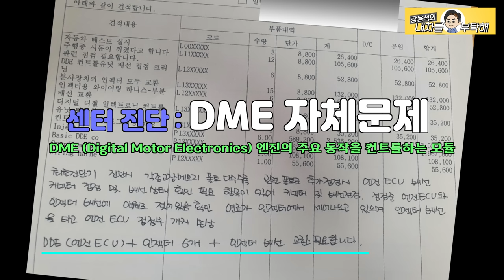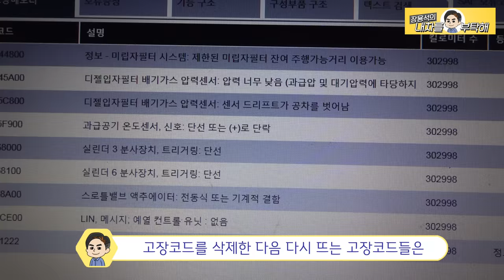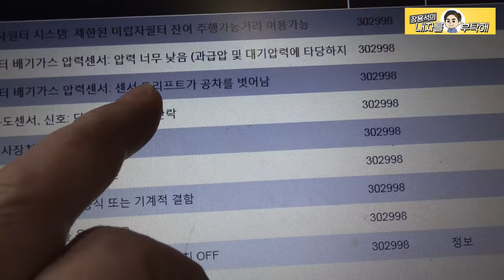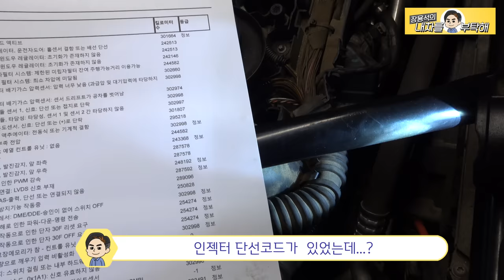서비스센터 견적600만원! 그런데 30만원에 해결? bmw 5gt 주행 중 시동꺼짐!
서비스센터에서 DME 고장 진단으로
수리비 견적 600만원을 받고,
저희 샵으로 입고 하셨습니다.

그러나
센터의 진단은 오진,
고장의 원인은 다른 곳에 있었습니다.

정확한 원인을 찾아 점검,수리하고
차주는 수리비를 절약 하셨습니다

1번 하남점 (카닥터모터스)  경기 하남시 샘재로 107-1
2번 남양주점   경기 남양주시 오남읍 양지로 77 가동 101호
3번 광주점(기계 고치는아저씨)  광주 북구 연양로95번길 9 1층
4번 부산점(케이티모터스) 부산광역시 기장군 정관읍 예림1로 6
5번 동탄신도시점(오토리페어) 경기도 화성시 효행로 1156번길 9 (병점동)